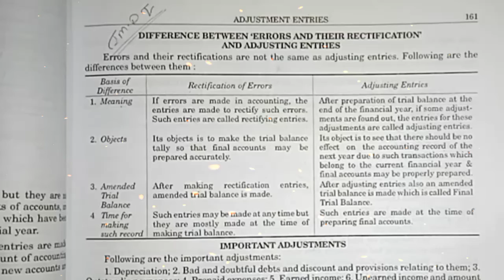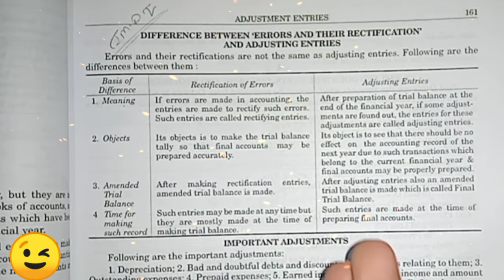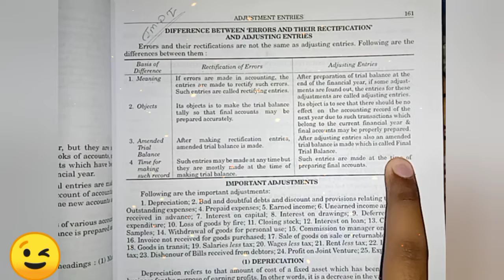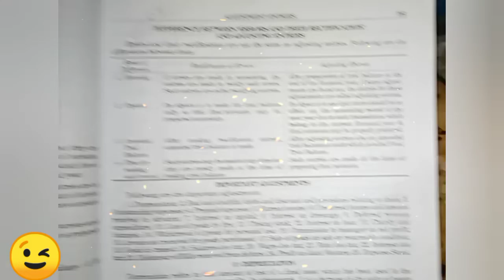Difference between in rectification of error and adjustment entries | accounts | class 11 basic